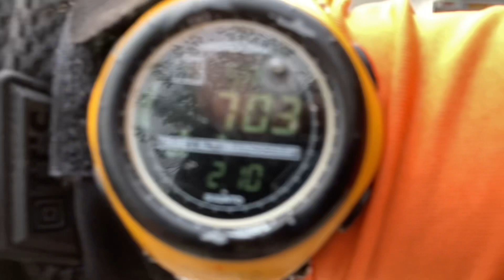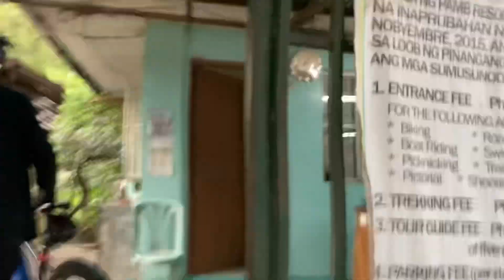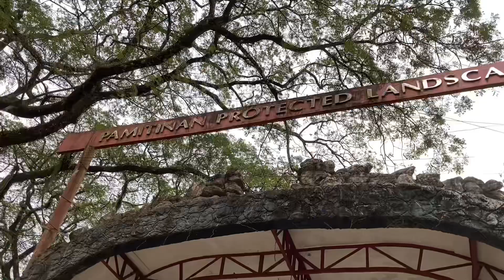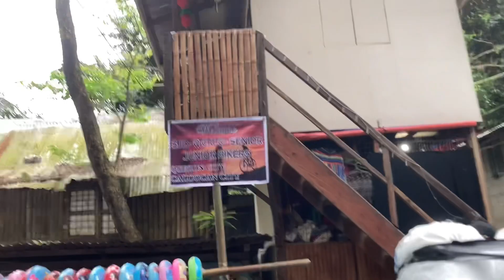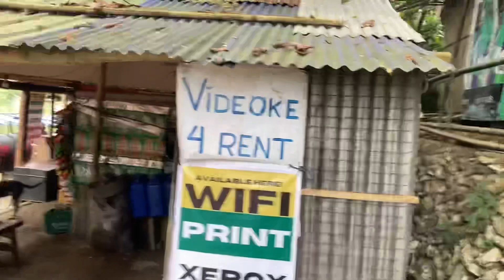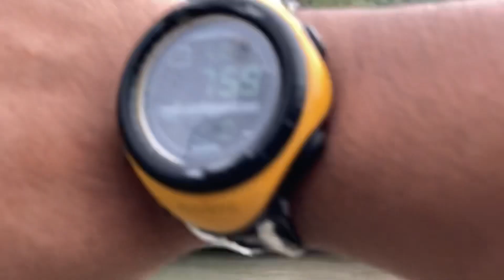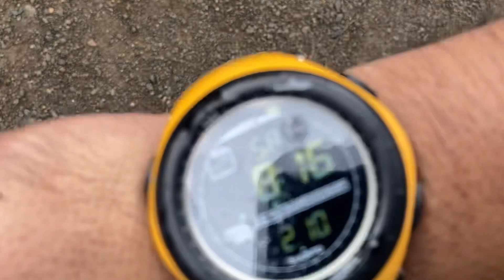Wawa Dam Adventure